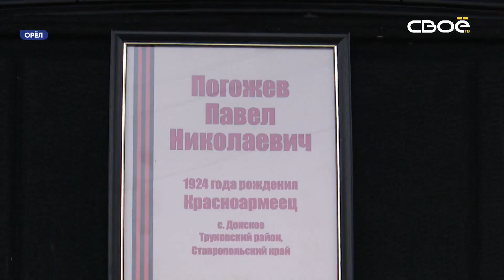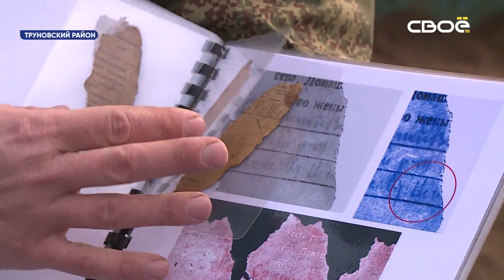Останки красноармейца-ставропольца привезли из Орла в родной край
Торжественная церемония прощания и перезахоронения прошла в селе Донском.
Именно отсюда, в 1943 году Павел ушел на фронт. Вернуть солдата на родную землю родственники считали делом чести. Торжественная церемония со всеми воинскими почестями прошла в центре села у мемориала «Вечной славы». В ней приняли участие местные жители, представители духовенства и краевой власти. После панихиды останки Павла Погожева захоронили на сельском кладбище. Павла удалось найти и опознать буквально чудом. Прочесывая поле в Новосильском районе поисковики получили сигнал от металлоискателя. А в кармане формы - обрывки бумаги. Позже оказалось, это красноармейская книжка, в которой, ко всему прочему, сохранились, конечно не многие, но такие ценные данные воина. Всего, в годы Великой Отечественной войны, на фронтах сражались 320 тысяч ставропольцев. Погибло, пропало без вести 190 тысяч. Но благодаря поисковым отрядам спустя много лет они всё-таки возвращаются на родную землю.
"Мы очень рады, что он нашёлся, что его идентифицировали.
Что он поедет к тем, кто его больше всего ждал. Его всё время ждала мама, его братья, его сестра. И вот он поедет и упокоится рядом с ними, со всеми, кто не дождался его," - сообщает Игорь Мельник, племянник героя Великой Отечественной войны.